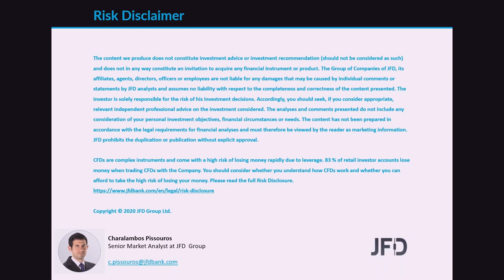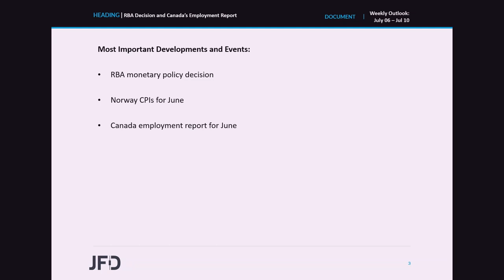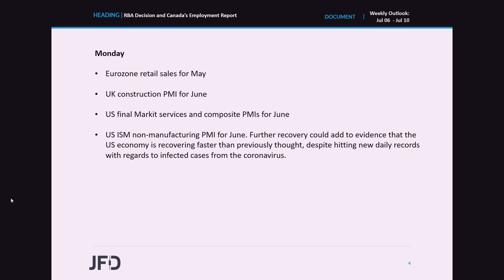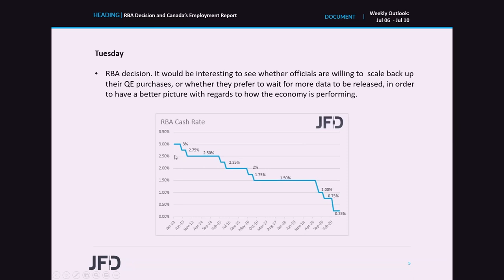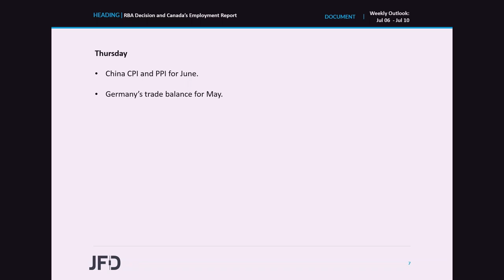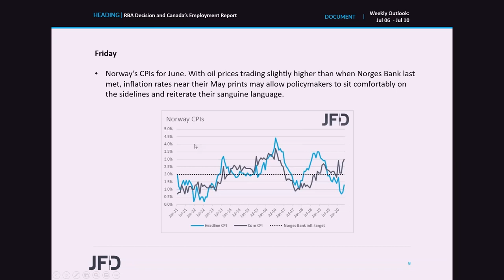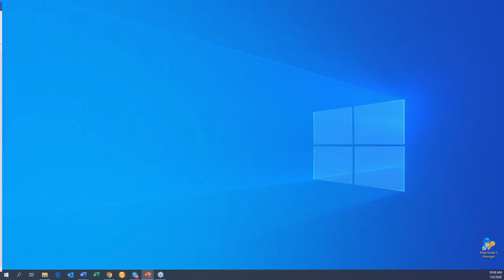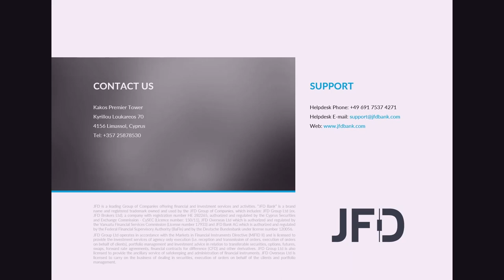Weekly Outlook: July 06 – July 10: RBA Decision and Canada’s Employment Report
This week appears relatively lighter than the previous ones, with only a few events having the potential to prove market movers. One is the RBA decision during the Asian session Tuesday, where focus may be on whether officials will scale back up their QE purchases or not. On Friday, we have Canada’s employment report for June, where a strong report may allow BoC policymakers to stay comfortably on the sidelines for a while more.

JFD does not provide investment advice or investment recommendations. Any opinions, news, research, analysis, prices, or other information or any other material provided by JFD or associated companies or employees is provided as general market commentary, and does not constitute investment advice or a solicitation as it does not take into account your personal circumstances, please do not trade or invest based solely on this information. By viewing any material or using the information within this site you agree that this is general education material and you will not hold any person or entity responsible for loss or damages resulting from the content or general information provided. You must be aware of the risks and be willing to accept them in order to invest. No representation is being made that any account will or is likely to achieve profits or losses similar to those discussed in any material on this website. Past performance of any trading system or methodology is not necessarily indicative of future results. There are sharp differences between hypothetical performance results and the actual results subsequently achieved by any particular trading strategy and/or investment product. For the avoidance of any doubt, JFD or its employees, do not hold themselves out as trading advisors. The client should take the risk that the undertaken trades in specific financial instruments may be or become conditional on tax and/or any other duty and the company does not guarantee that there will be no outstanding tax and/or any other stamp duty incurred. The client should be accountable for any taxes and/or any other duty which may accumulate in respect of the executed trades.